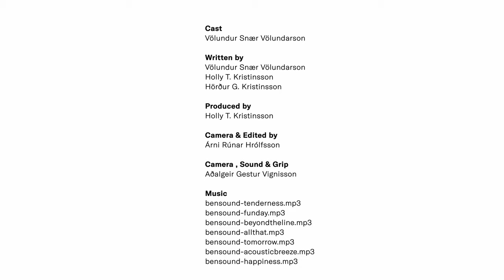Cooking Seaweed | Cooking Kelp With Icelandic Chef Völundarson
How do you get rid of the slimy texture of seaweed to make the best seaweed soup? Chef Völundur Snær Völundarson shows that cooking seaweed is actually not that complicated.